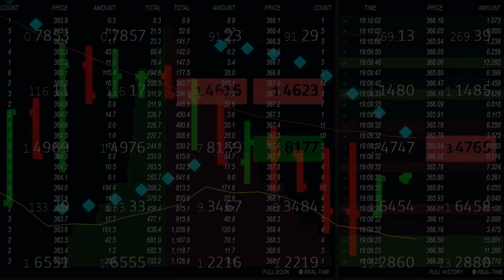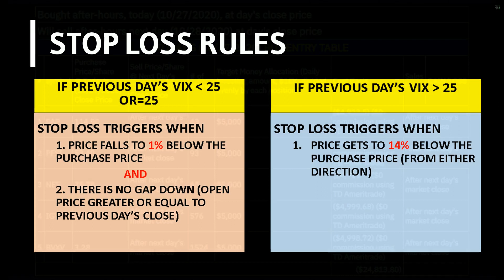Stocks to buy now for October 2020